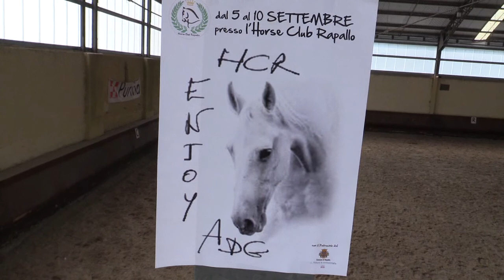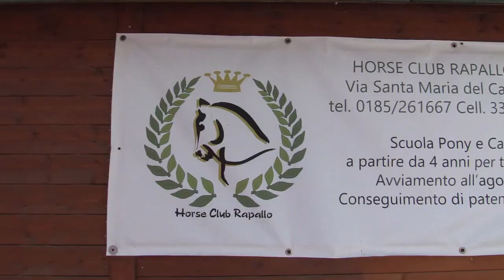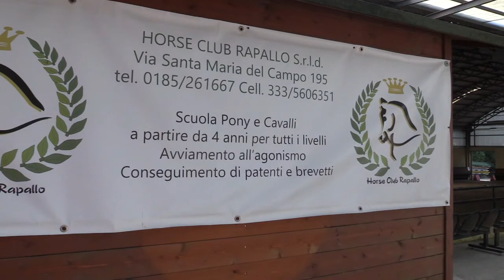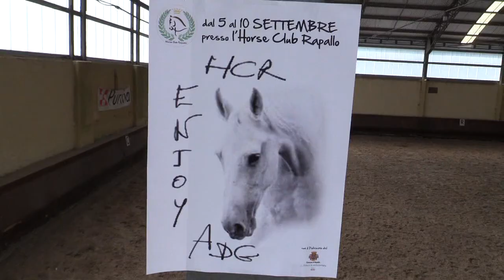All’Horse Club Rapallo la settimana per i ragazzi diabetici del Gaslini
Le strutture dell’ Horse Club Rapallo sono a disposizione dei ragazzi diabetici del Gaslini per entrare a contatto il mondo degli sport equestri. L’attività, sotto la regia del dottor Nicola Minuto e di Paola Bertolini, riscuote sempre grande successo! Incontriamo anche la psicologa Alice Parodi.